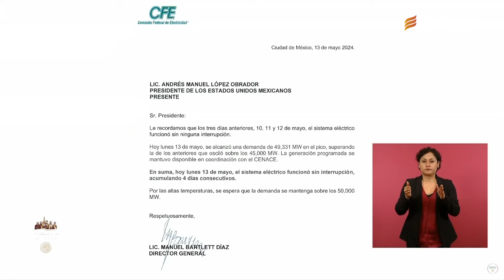AMLO descarta apagón el 2 de junio; ya llevamos cuatro días sin apagones, señala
Afirma AMLO que la Comisión Federal de Electricidad tiene capacidad de garantizar el servicio; pero si se necesitan plantas, se las conseguimos, dice.